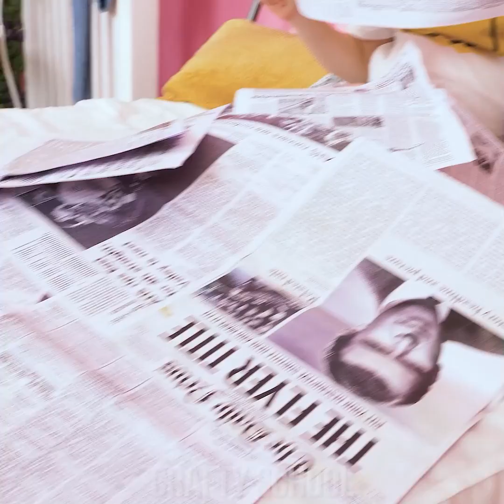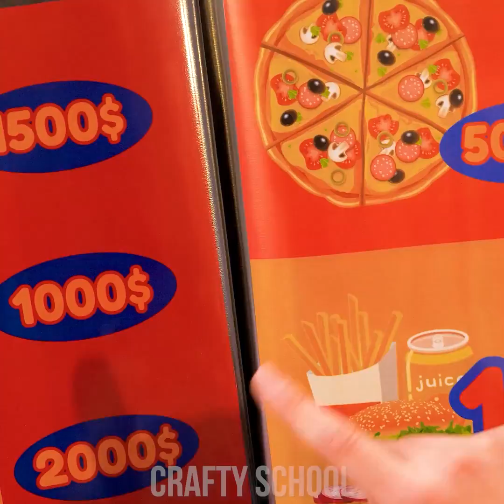RICH PREGNANT VS POOR PREGNANT || Rich VS Poor, Funny Pregnancy Situations by Crafty Panda School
Welcome to the most hilarious rich and the poor comparisons, Pandas! Will the broke pregnant ladies have the funniest ways of handling situations? Or will it be the rich pregnant ladies? Prepare yourself for some funny pregnancy moments!